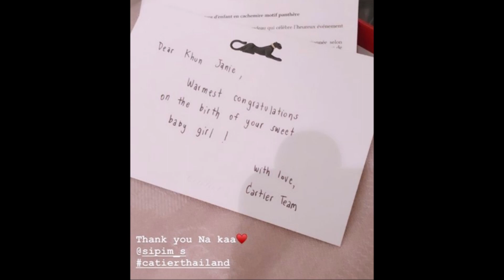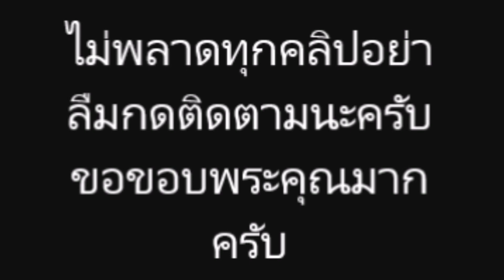เจนี่ โพสต์ขอบคุณ ของรับขวัญหลาน น้องโนล่า เยอะมาก